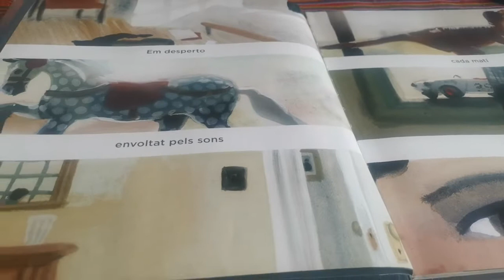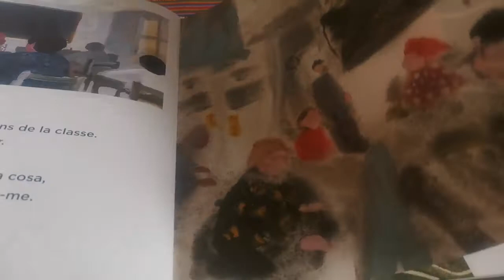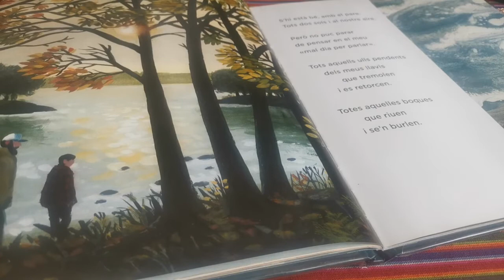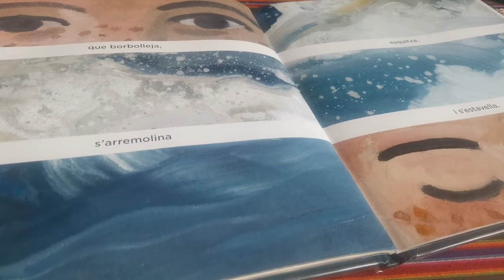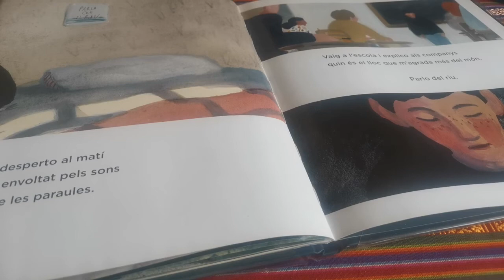Parlo com el riu (Barcelona, 14 agosto 2022)